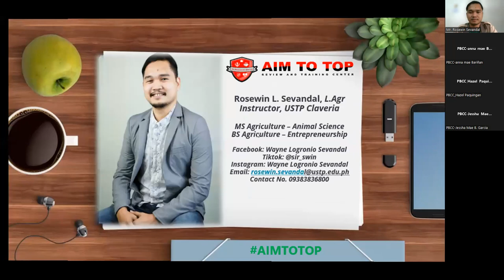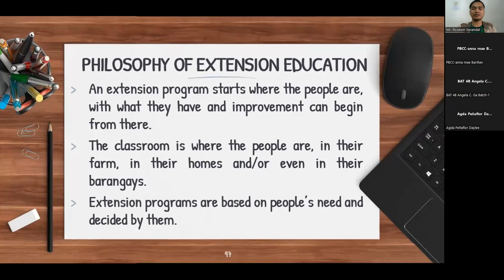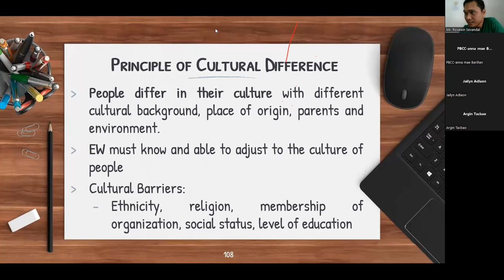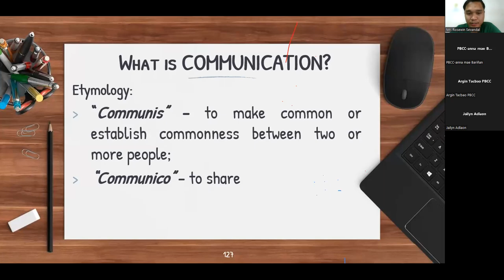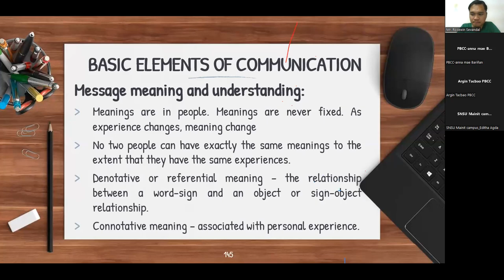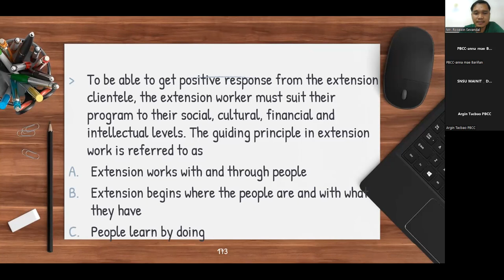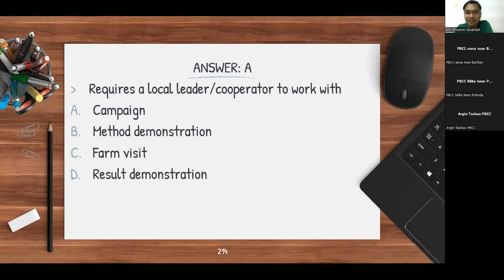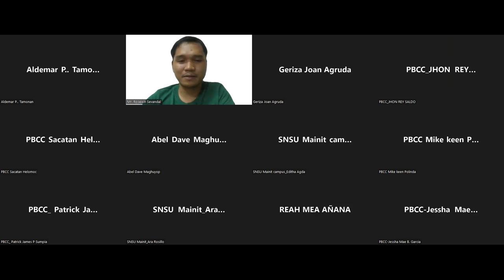Agricultural Extension LEA Review